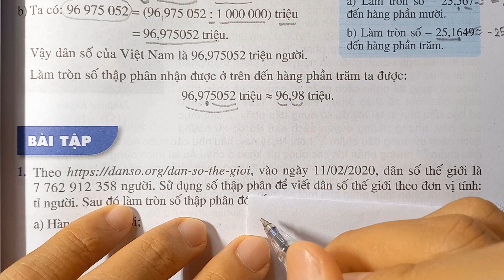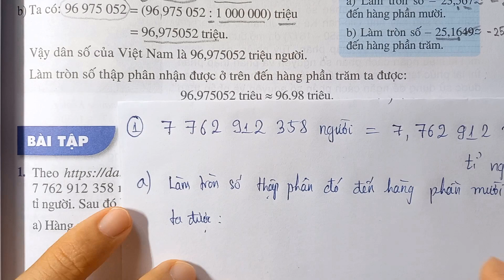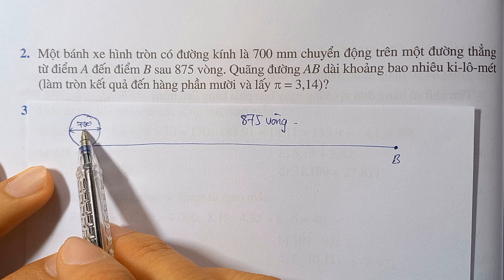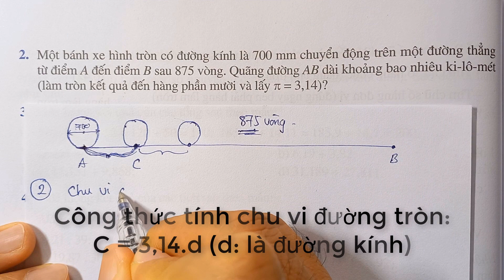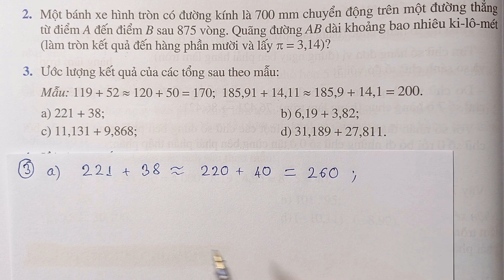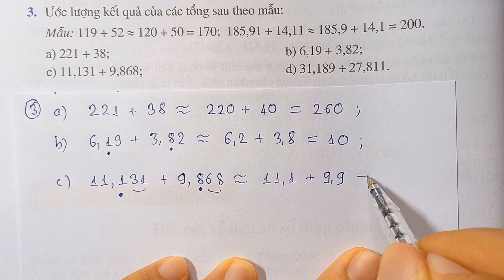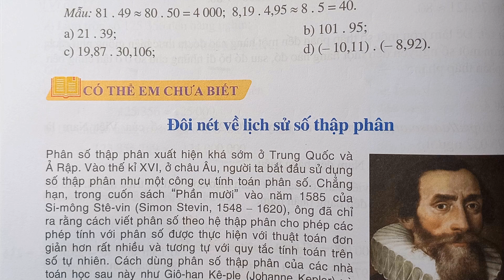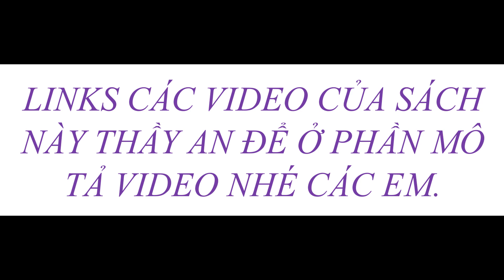TOÁN LỚP 6 - Cánh Diều - CHƯƠNG V - Bài 8: ƯỚC LƯỢNG VÀ LÀM TRÒN SỐ Bài tập Trang 59, 60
Các em có thể xem thêm các video của bộ sách TOÁN LỚP 6 CÁNH DIỀU tập 2 tại đây:

Thầy An chúc các bạn sức khỏe và học tốt!